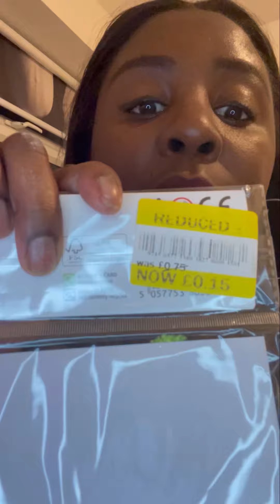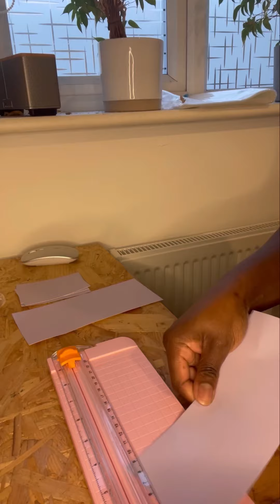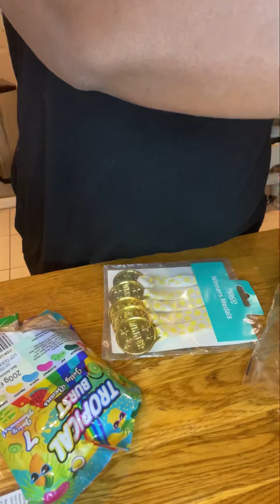Party bags on a budget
Just me showing how to throw a party bag together on a budget